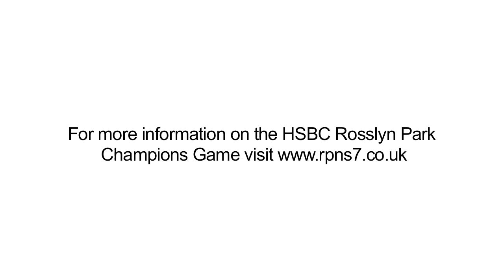Sedbergh School Play At Twickenham in the HSBC Rosslyn Park Champions Game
Sedbergh School's sevens rugby team played in front of record crowds at the final round of the HSBC Sevens World Series at Twickenham, their prize for winning the Open tournament at Rosslyn Park HSBC National Schools Sevens. Although they were defeated 17-5 by Wellington College in the HSBC Rosslyn Park Champions Game during the London Sevens, the team soaked up the atmosphere and had the unique opportunity to have a team talk with British and Irish Lion, Jamie Roberts and England Sevens player Chris Cracknell.